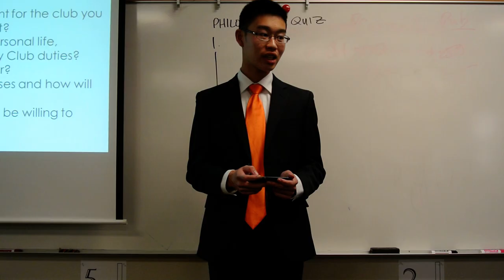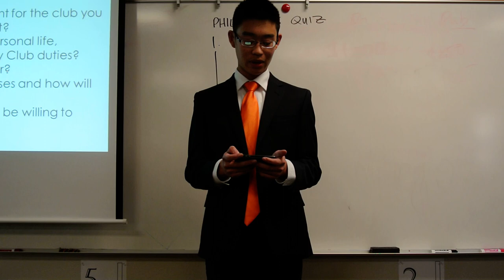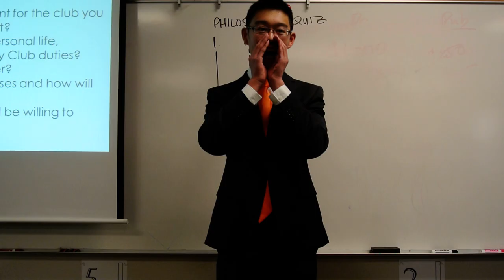Franklin Key Club Elections 2013-2014 - Treasurer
Jason Lee - Treasurer Speech 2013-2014